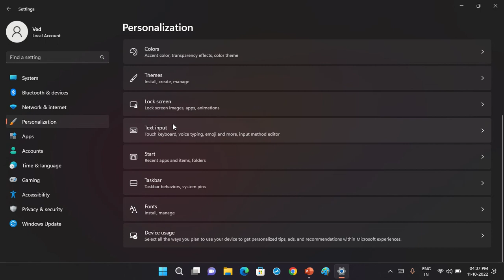Show Recently Opened Items in File Explorer Windows 11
How to See Recently Opened Programs in Windows 11: Enable or disable recent items in File Explorer, jump lists in Windows 11. Display recently opened items in jump lists on start menu of the taskbar. This will help to view recent files and folders which is not showing on the start menu and quick access.